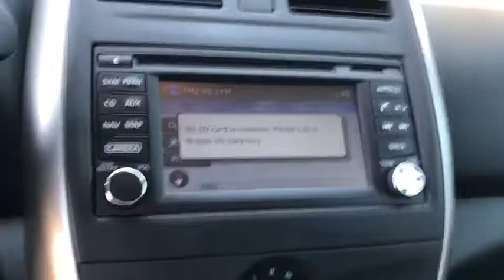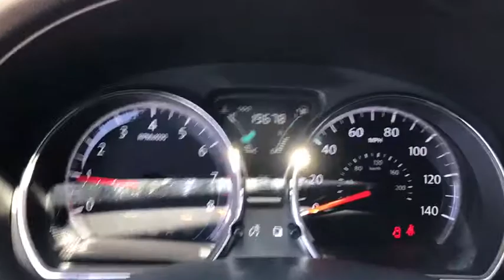2015 Nissan Versa Phoenix, Scottsdale, Peoria, Tempe, Gilbert, AZ N23087A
Pinnacle Nissan
7601 E Frank Lloyd Wright Blvd

Certified.ABS brakes, Electronic Stability Control, Low tire pressure warning, Traction control.Clean CARFAX. CARFAX One-Owner.2015 Nissan Versa 1.6 S Plus Odometer is 7322 miles below market average!Awards:* 2015 KBB.com 10 Most Affordable Cars